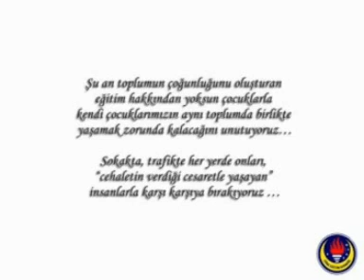TED_Türk Eğitim Derneği Tanıtım Filmi